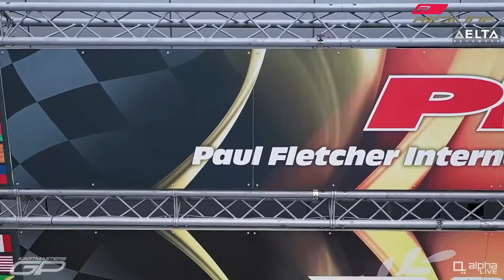LEO ROBINSON - Mini X30 Kartmasters GP 2021 Race 7 Heat 1 (P2)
LEO ROBINSON - Anglo-Algerian kart racing driver of British and Algerian descent with his maternal family originally from Hassi Messaoud, in Algeria. Leo's Mechanic is Sam Fugett.

Kartmasters GP 2021 Redline Specialist Cars Motorsport UK British Kart Grand Prix, Mini X30, Race 7, Heat 1 (P2). Note: Technical VT issues are paramount in this recording c.7 and 8 laps due to matters beyond our control.

Redline Specialist Cars Motorsport UK Kartmasters British Kart Grand Prix LIVE from PF International in Lincoln.

Commentary with Henry Beaudette, Anthony Jordan and Chris McCarthy.

and follow @teamleo37 on all good social media channels.